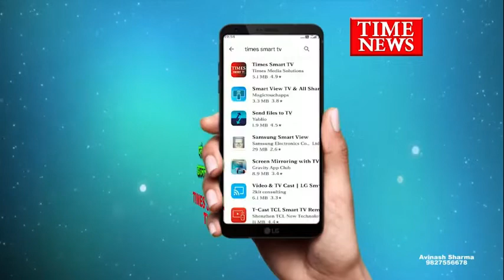नगर निगम चुनाव में इस बार भाजपा ने दिया युवाओं को मौका वॉर्ड 58 से सन्नी राजू चौहान मैदान में